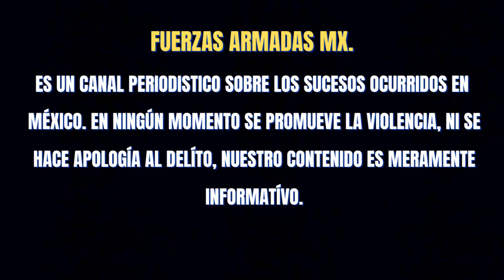MARINOS DECOMISAN 3.2 TONELADAS DE COCAÍNA TRAS PERSECUCIÓN POR AIRE Y MAS EN MANZANILLO COLIMA 🌎🇲🇽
marinos decomisaron mas de 3 toneladas de cocaina tras persecucion por aire y mar en manzanillo colima